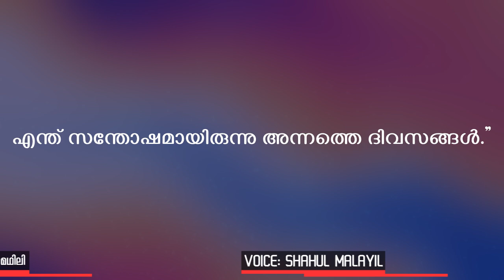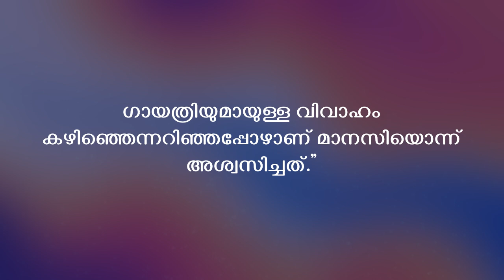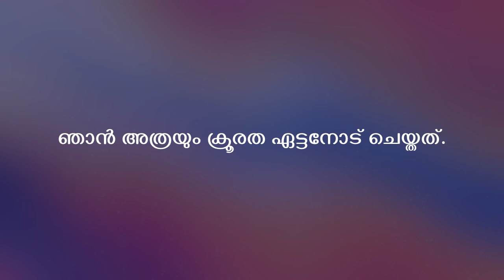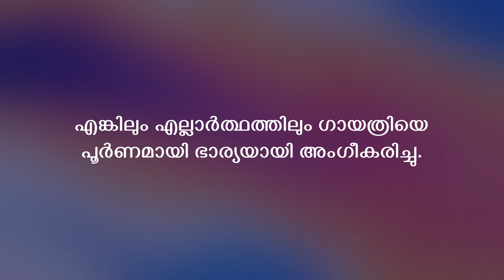ജീവന് തുല്യം പ്രണയിച്ച ഭാര്യയെ കാമുകനൊപ്പം ബെഡ്റൂമിൽ നിന്നും പിടികൂടിയപ്പോൾ..